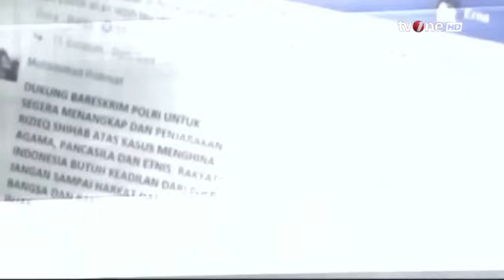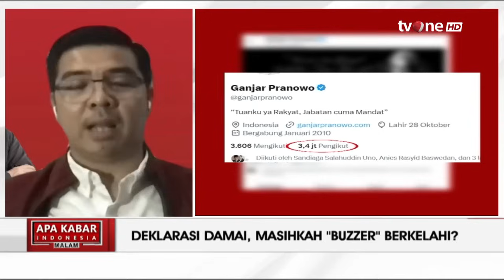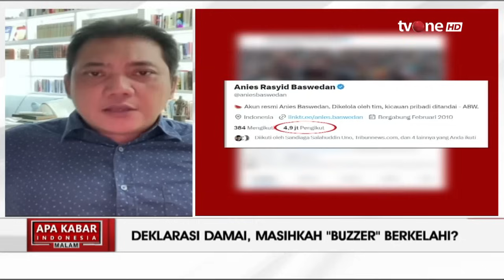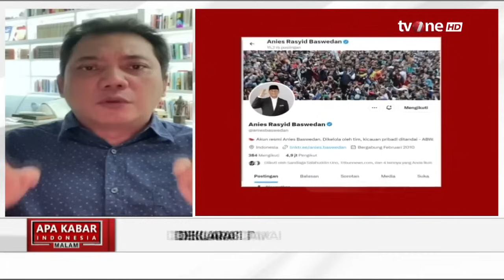Timnas Anies-Muhaimin: Media Sosial Sebagai Sarana Pendidikan Politik Publik | AKIM tvOne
Tiga pasangan capres dan cawapres peserta Pilpres 2024 menandatangani Deklarasi Kampanye Damai, Tertib, dan Taat Hukum Peserta Pemilu 2024. Penandatanganan dilakukan dalam Rakornas Sentra Penegakan Hukum Terpadu (Gakkumdu) Pemilu 2024 di Hotel Grand Sahid, Jakarta Pusat, Senin (27/11/2023), tepat sehari jelang masa kampanye dimulai.

Pasangan capres-cawapres nomor urut 1, Anies Rasyid Baswedan-Abdul Muhaimin Iskandar tampak lebih dahulu meneken prasasti deklarasi tersebut di atas panggung. Kemudian disusul pasangan nomor urut 2, Prabowo Subianto-Gibran Rakabuming Raka dan pasangan nomor urut 3, Ganjar Pranowo-Mahfud MD.

Perwakilan pengurus pusat 18 partai politik peserta Pemilu 2024 juga turut meneken prasasti serupa. Mereka meneken komitmen tersebut sebelum pasangan capres-cawapres.

AKIM01

TOM01
MSP01